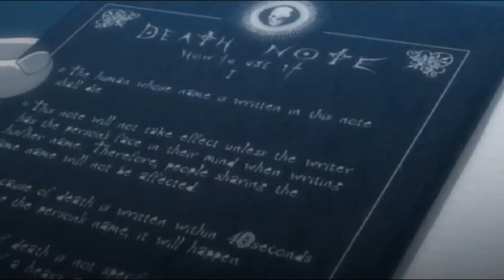ANIME FOR ANIME BEGINNERS IN HINDI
plzz give me suggestion for my channel.

1. Death Note
2. Corpse Party
3. Rezero
4. No Game No Life
5.  janna kaliya video dakho

Guys Video kasa ha   ??
comment karna ok